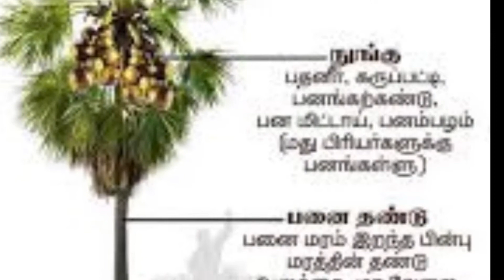Village கருப்பட்டி பொங்கல் PALM JAGGERY PONGALபொங்கல் நல் வாழ்த்துக்கள் உழவர் திருநாள் வாழ்த்துக்கள்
பாரம்பரிய கருப்பட்டி பொங்கல் -- WITH ENGLISH CAPTIONS
 பொங்கல் நல் வாழ்த்துக்கள்.
 உழவர் திருநாள் வாழ்த்துக்கள்.
HAPPY PONGAL
PALM JAGGERY PONGAL
HEALTHY PALM SUGAR
TAMIL FESTIVAL